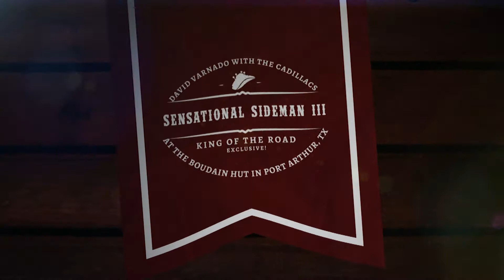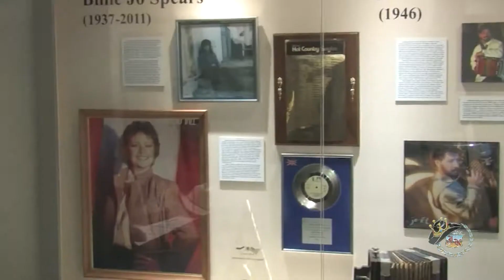Fiddlin' Dave Varnado Segment six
Exclusive with renowned fiddler David Varnado of Port Arthur, Texas - segment six!  Segment produced by King of the Road Productions for the Jim King of the TV Show on FOX 4 KBTV & The CW!  Segment includes a Honky Tonk Texas "Fabulous Flashback!"